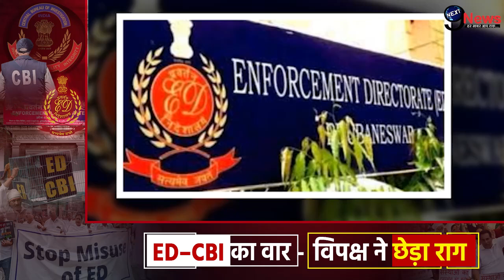केजरीवाल की जीत से BJP को तगड़ा झटका, आई सच्चाई सामने...